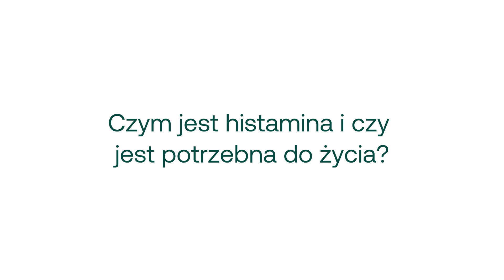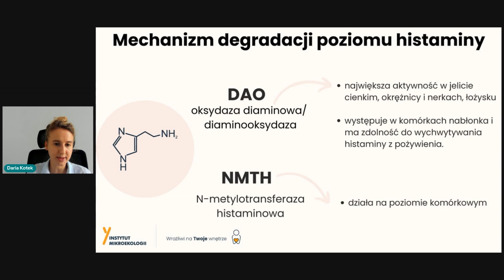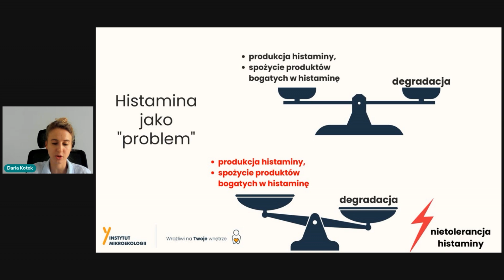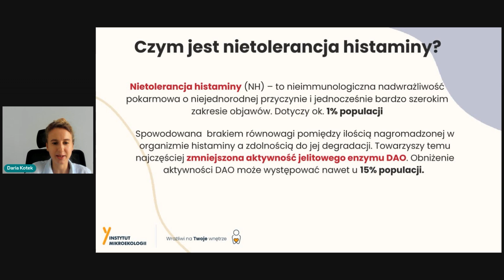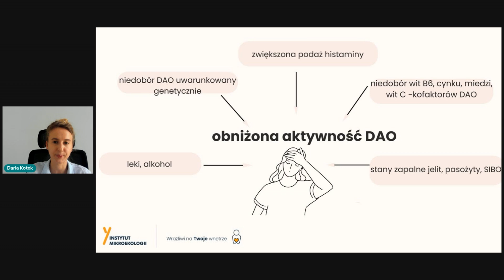Czym jest histamina i czy jest potrzebna do życia?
Skórne i jelitowe dolegliwości często łączone są z alergiami lub chorobami układu pokarmowego. Jednak w niektórych przypadkach reakcje naszego organizmu mogą być spowodowane nietolerancją histaminy. Szacuje się, że problem ten dotyczy od 3 do 6% populacji. Dowiedz się więcej o tym jak odróżnić alergię od nietolerancji histaminy, z naszego webinaru.
Zapraszamy na kolejne tematyczne webinary z udziałem naszych specjalistów. Więcej informacji na naszym Facebooku
Dowiedz się więcej o profilaktyce zdrowotnej: